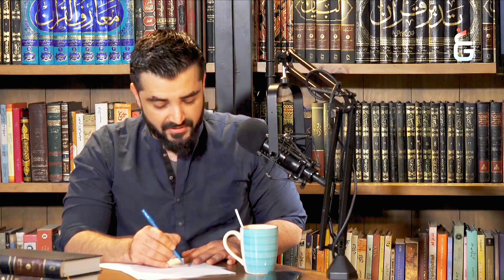CONVERSING ISLAM | Muhammad Hassan Ilyas | Hamza Ali Abbasi (Episode 6)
► About Muhammad Hassan Ilyas
Muhammad Hassan Ilyas is a young passionate theologian, researcher and expert in ancient Arabic language and literature, greatly inspired by the famous Islamic scholar Javed Ahmed Ghamidi. He is a close associate of Javed Ahmed Ghamidi and is part of his ground breaking research project on the historical record of the sayings of the Prophet of Islam, Muhammad (P.B.U.H), with an aim to rid the prevailing Islamic ideology of common misconceptions in order to counter religious extremism.

He is invited all over the world for lectures on theology, jurisprudence and his expertise on Ghamidi school of thought. He has been making television appearances in programs on social and legal implications of the prevailing Islamic thought in Islam. His works are frequently cited in academic papers and has been interviewed by many PhD scholars for his expertise in theology and particularly in Ghamidi school of thought.